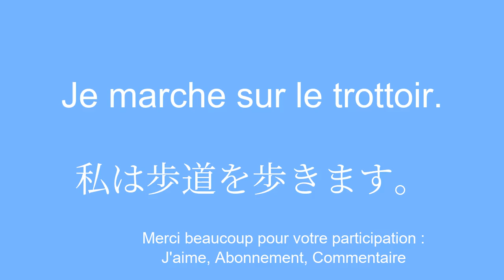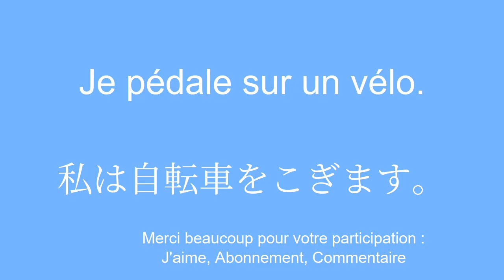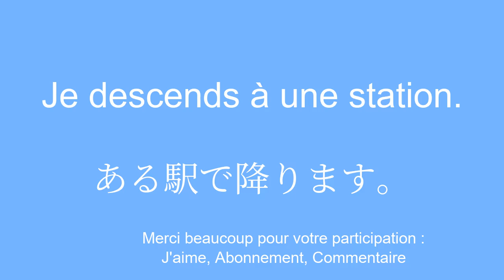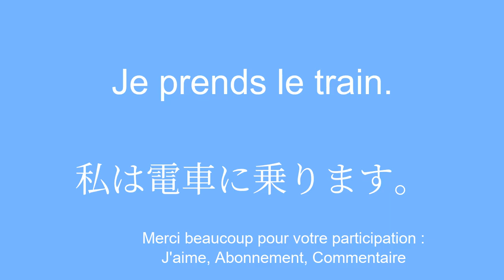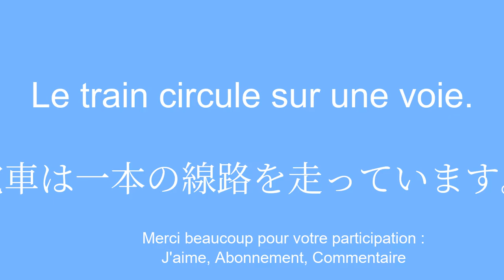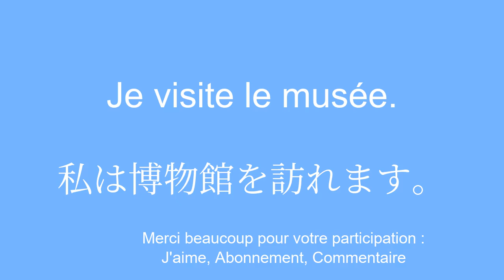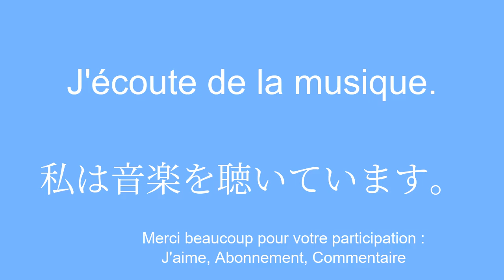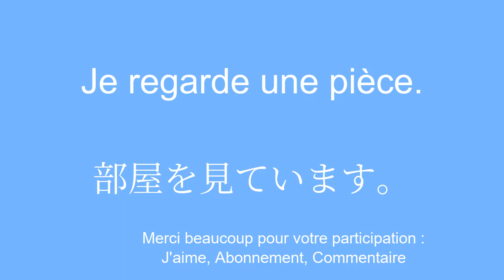Apprendre le japonais Trop Facilement